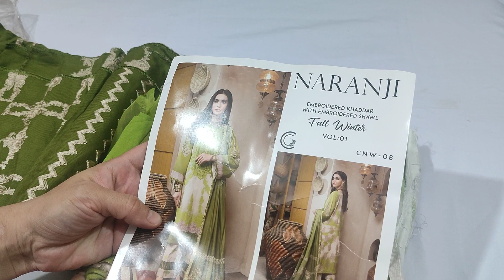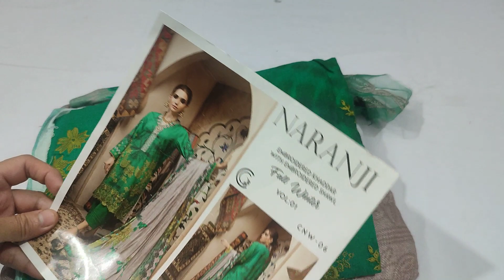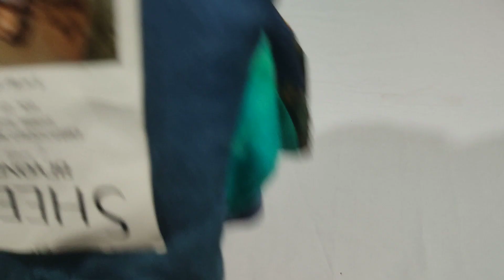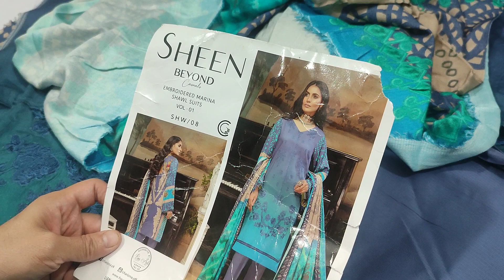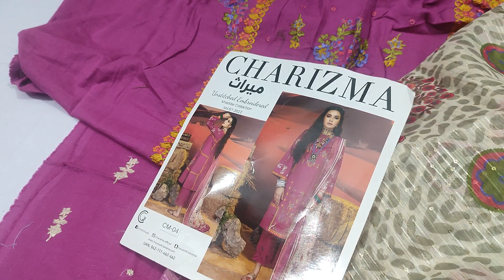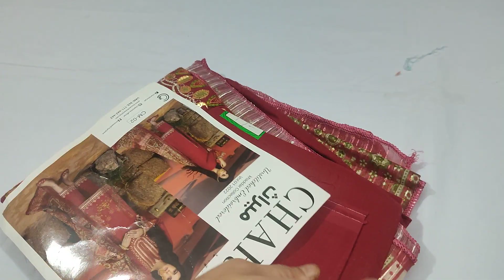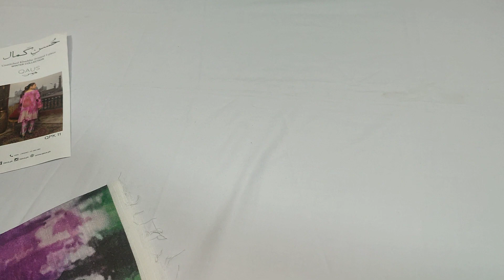Charizma || winter || clearance SALE‼️@nisaacollection8656 03214682545